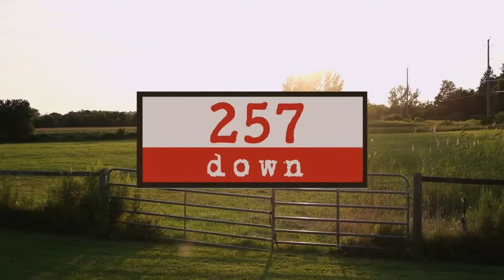257 Down | TMFF 2021 Trailer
For Alex Abbott, a winning dirt bike freestyle rider, the moment of truth came when his dirt bike landed on his head and broke his neck and became a quadriplegic. During the months he laid immobilized in hospital, the notion of ever getting back on his bike seemed so remote he barely gave it any real thought. But ten years later, with the help of friends and family, Alex is on the verge of finding his way back onto two wheels.

257 Down is a documentary film about patience, endurance and courage. It is a story that will inspire people of all abilities to follow their dreams, no matter how inaccessible they might seem.